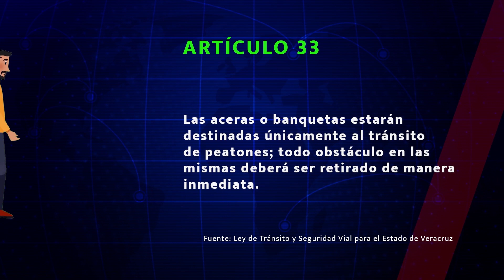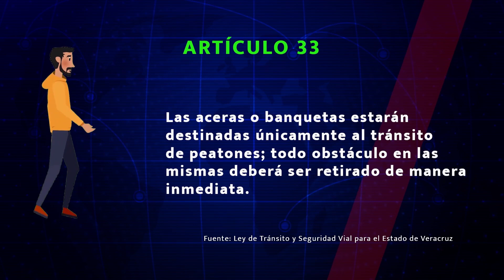VERACRUZ, UNA CIUDAD SIN ORDEN PARA EL PEATÓN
El puerto de Veracruz, carece de espacios adecuados para los peatones.